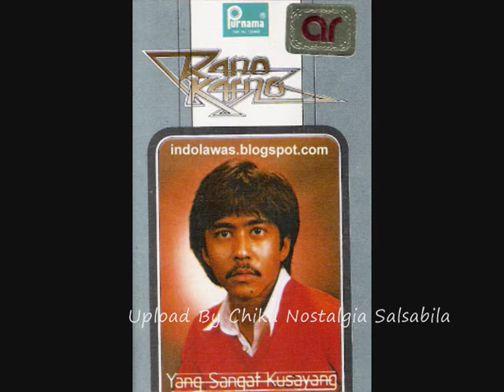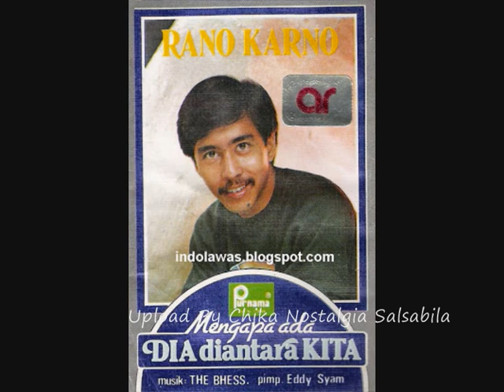Rano Karno Kisah Cintaku